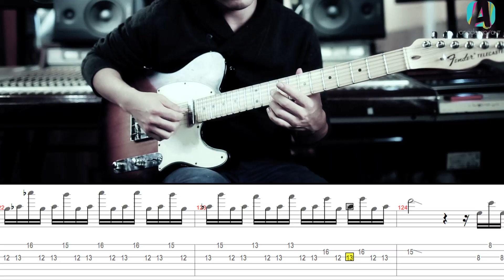Como tocar Madness de Muse - Tutorial Guitarra (HD)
Acordes, letra, cover, en vivo, acustico, completo, tablatura, tabs.